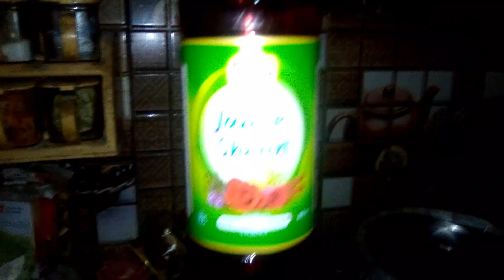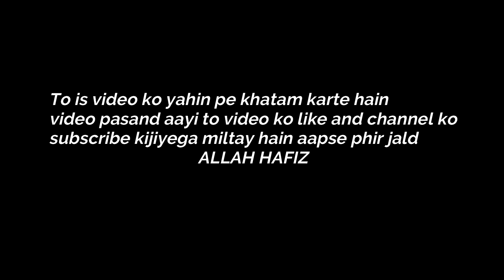My Routine in Ramadan |VLOG#36